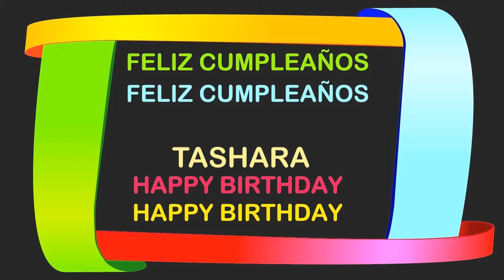Tashara Birthday Postcards & Postales